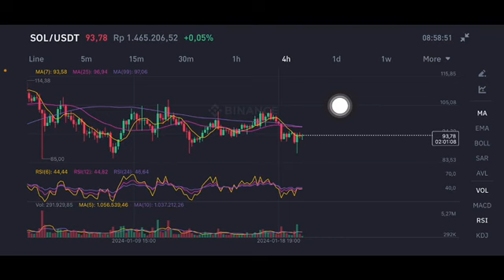SOLANA COIN NEXT TARGET | SOLANA COIN POTENTIAL COIN LONG TERM | SOLANA COIN SOL PRICE TARGET